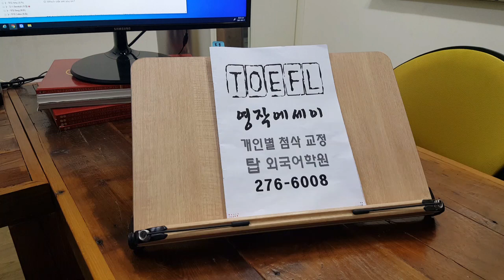토플 에세이 스피킹 토픽 주제영작 초급 탑외국어학원 TOEFL 210818